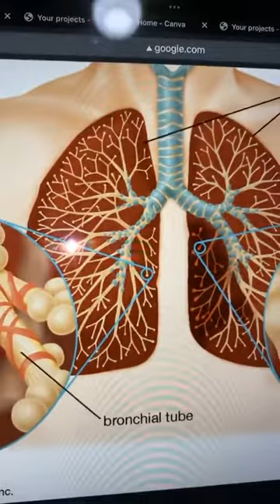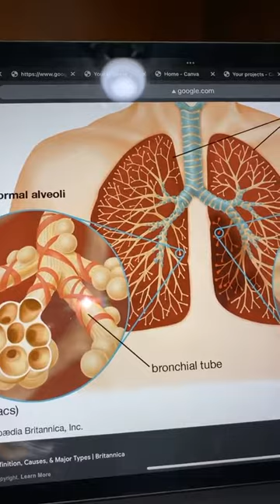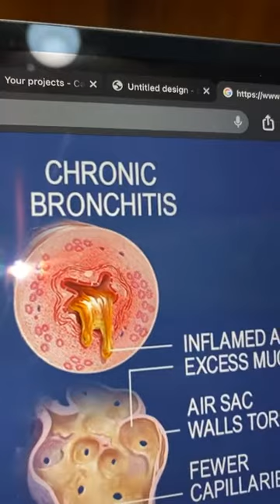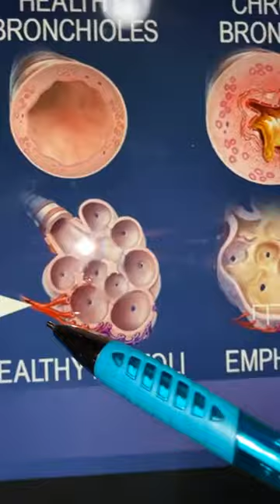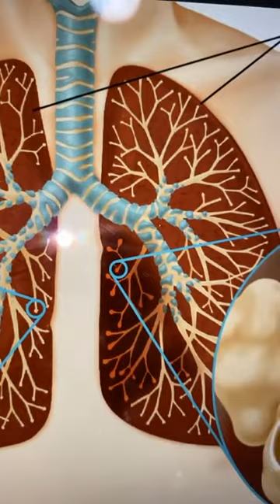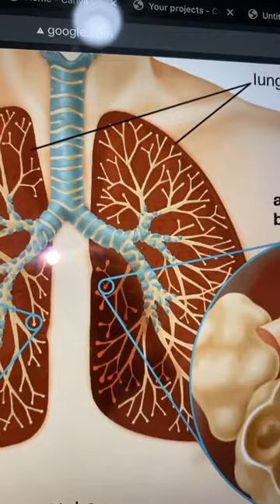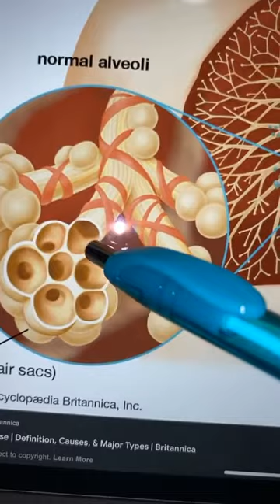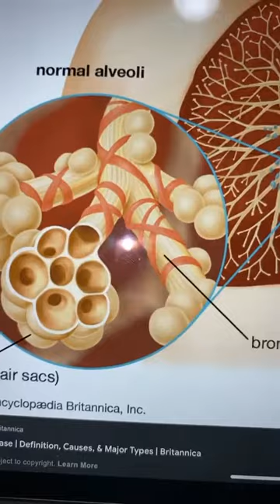Lung Diseases and Smoking/Juey Puoth